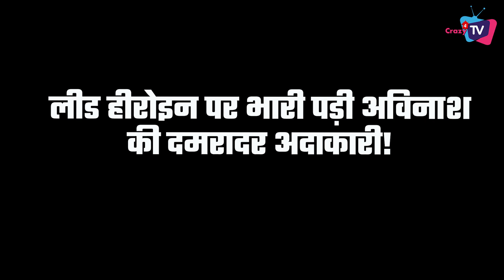Here’s First Episode Review of Ek kudi Punjab Di!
Check Out Here Zee TV New Show Ek kudi Punjab di’s 1st Episode Review !